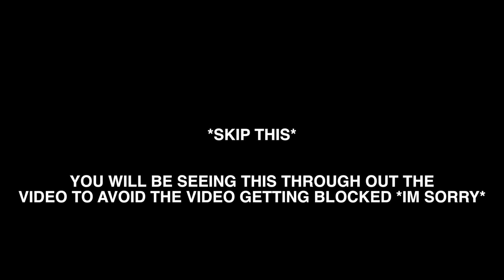NF - NO NAME *IT'S TOO FIREEEE* REACTION & THOUGHTS |JAYVISIONS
Lets grow as one!